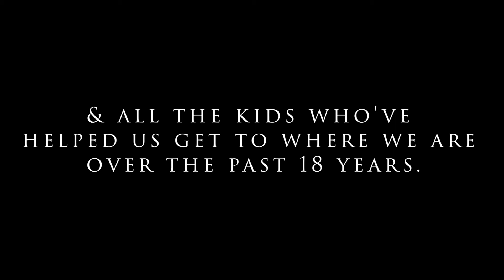What's Your Story "Featuring Life Story of Andy Po"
What's Your Story featuring the life story of Andy Po owner of Homebase610 in Bethlehem, PA. Andy Po is a Lehigh Valley native who has a strong passion for skateboarding and giving back to the community. He shares the importance of giving back, his team, challenges he faces, and what he does to become a better leader.